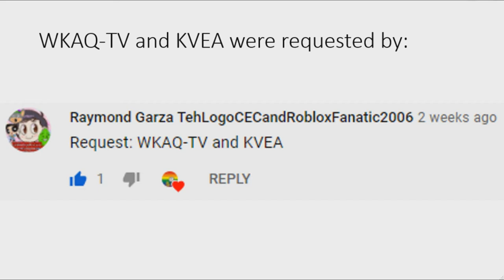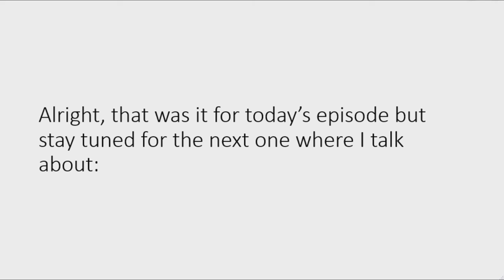Logo History #60 - WKAQ-TV, KVEA and 1981 Pictures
CREDITS TO LOGOPEDIA AND WIKIPEDIA

Today I will talk about: WKAQ-TV, KVEA and 1981 Pictures
Next episode, I will talk about: Ragdoll Pictures, TV1 (Malaysia) and Ziploc
Thanks to todays requesters: 1981 Pictures and Raymond Garza TehLogoCECandRobloxFanatic2006

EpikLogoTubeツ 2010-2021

Timestamps:
0:00 - Intro
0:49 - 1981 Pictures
1:21 - WKAQ-TV
3:57 - KVEA
6:24 - Outro